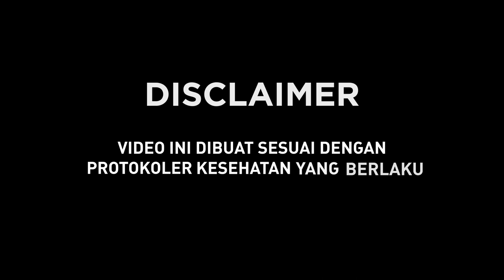Spirit Of The Decade Eps.13 - Aftercoma | Divide | Eternal Desolator | Radical Infection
Unit Metalcore Asal Bandung, Aftercoma, dan Badn Post Hardcore asal Jakarta, Divide akan menjadi 2 nama utama di gelaran ketiga belas Spirit Of The Decade, ditemani oleh Eternal Desolator asal Ajibarang dan Radical Infection asal Cirebon, membuat edisi kali ini semakin berisik sesuai dengan taglinenya 'Monster Of Noise'.

Phopira dan Givani Gumilang menjadi host diepisode kali ini, dan akan memandu perbincangan tentang industrik kreatif (Creative Industries) bersama Dadan Ketu 'Riotic', Robbi 'The Hallway', Fadli 'Miracle Mates', dan Willy Aftercoma